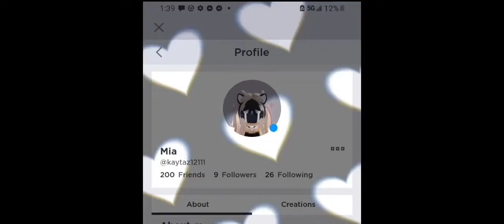roblox dancing with mei lin. turning red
UPDATE 4] Turning Red RP Roleplay & Obby